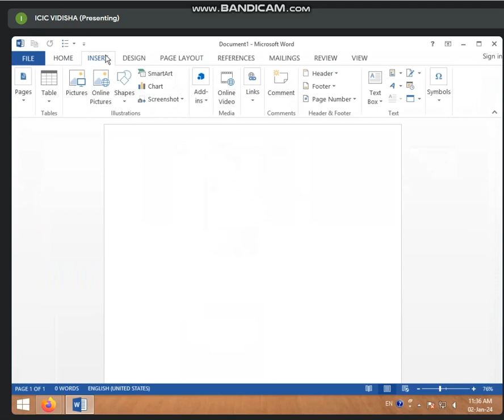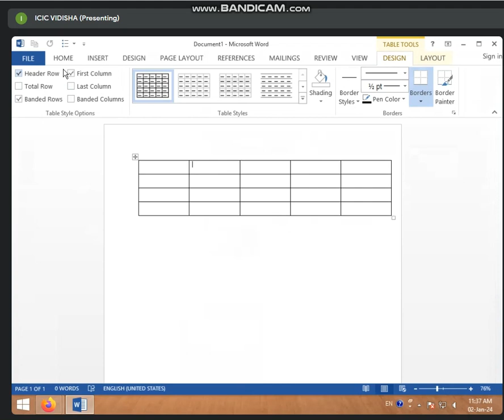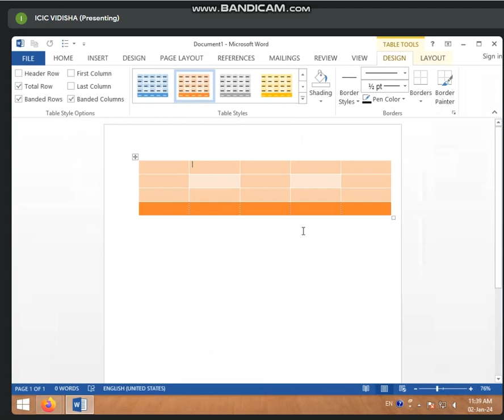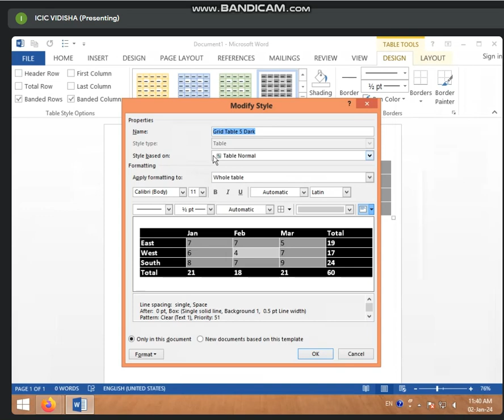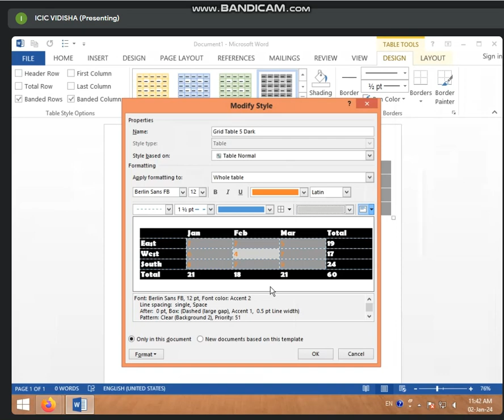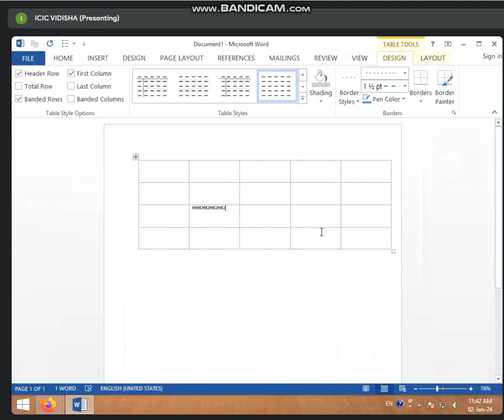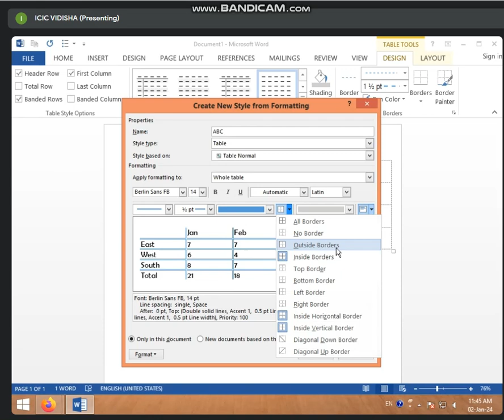11:30 TO 12:00 (PART-1) BASIC BATCH (TABLES GROUP IN MS WORD 2013) BY BHARTI CHANDANI (2 JAN 24)